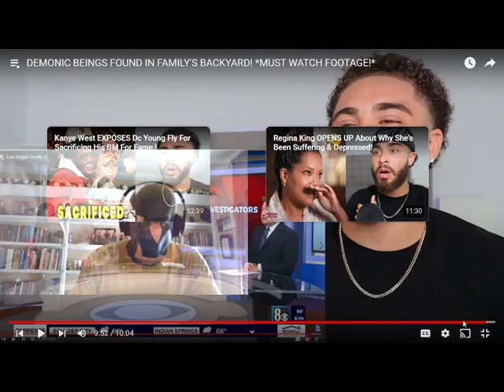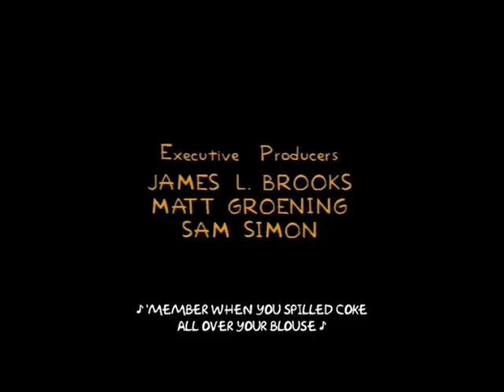DEMONIC BEINGS FOUND IN FAMILY'S BACKYARD! *MUST WATCH FOOTAGE!* REACTION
Something was found in these people's back yard and we don't know what it is.

intragram @MarcusWhite3005fans